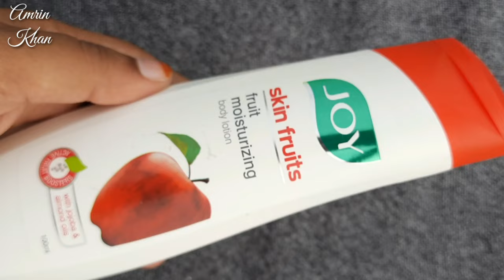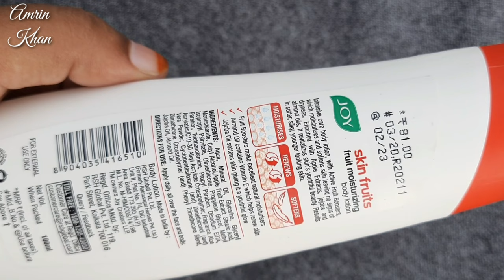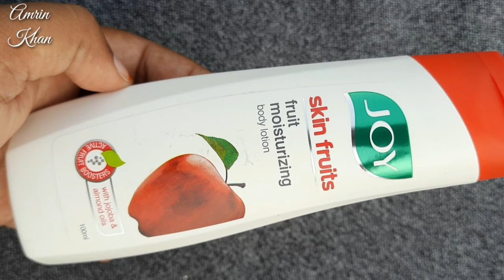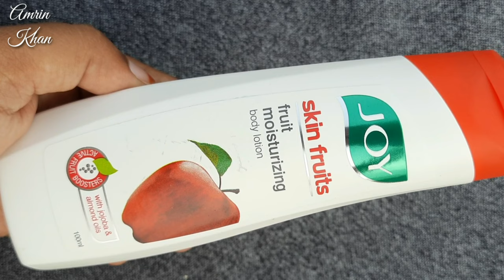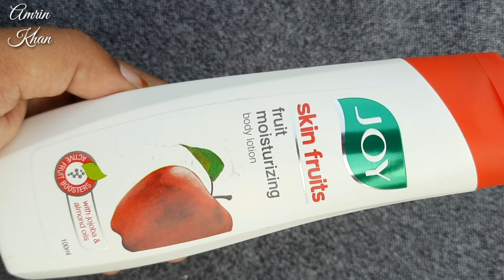Joy BodyLotion | Joy Skin Fruits Moisturizing BodyLotion | Best Affordable BodyLotion All skintypes